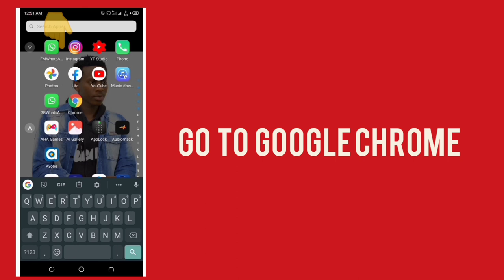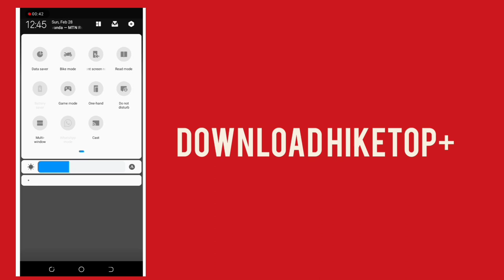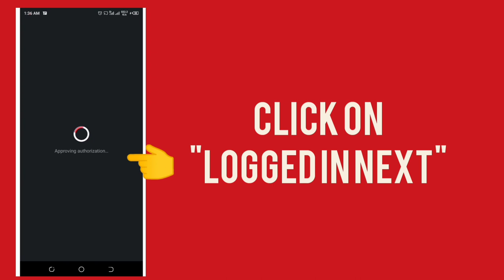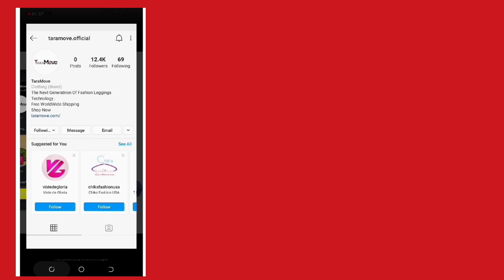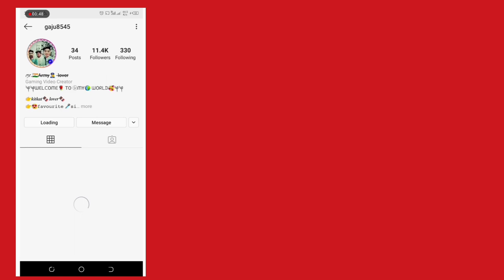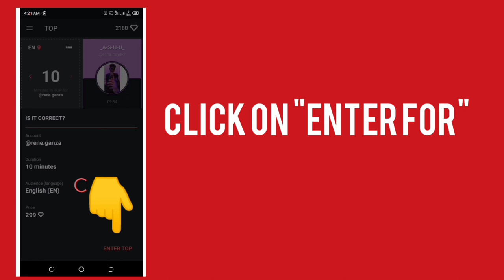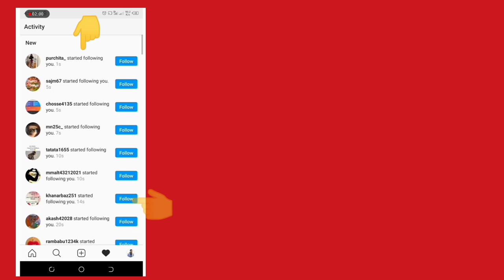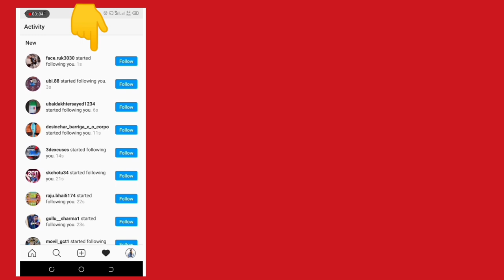How To Get More Followers On Instagram 2022(new strategy)